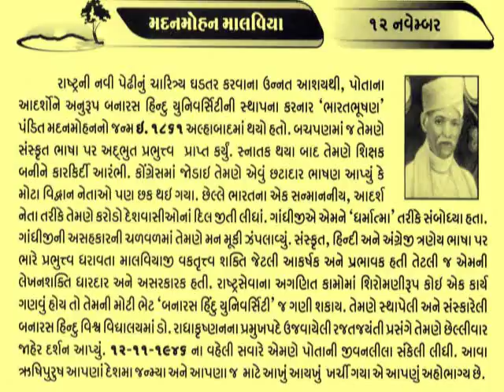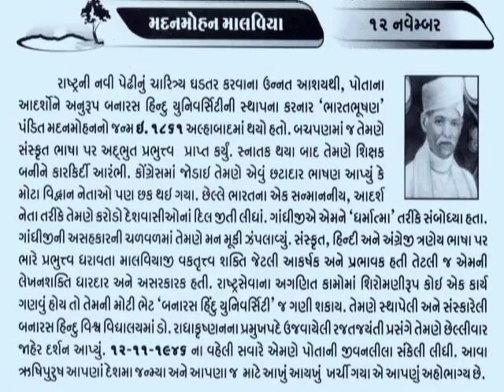12 NOVEMBER Pandit Madan Mohan Malaviya_Bharat Ratna_Bana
महामना मदन मोहन मालवीय (25 दिसम्बर 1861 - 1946) काशी हिन्दू विश्वविद्यालय के प्रणेता तो थे ही इस युग के आदर्श पुरुष भी थे। वे भारत के पहले और अन्तिम व्यक्ति थे जिन्हें महामना की सम्मानजनक उपाधि से विभूषित किया गया। पत्रकारिता, वकालत, समाज सुधार, मातृ भाषा तथा भारतमाता की सेवा में अपना जीवन अर्पण करने वाले इस महामानव ने जिस विश्वविद्यालय की स्थापना की उसमें उनकी परिकल्पना ऐसे विद्यार्थियों को शिक्षित करके देश सेवा के लिये तैयार करने की थी जो देश का मस्तक गौरव से ऊँचा कर सकें। मालवीयजी सत्य, ब्रह्मचर्य, व्यायाम, देशभक्ति तथा आत्मत्याग में अद्वितीय थे। इन समस्त आचरणों पर वे केवल उपदेश ही नहीं दिया करते थे अपितु स्वयं उनका पालन भी किया करते थे। वे अपने व्यवहार में सदैव मृदुभाषी रहे।

कर्म ही उनका जीवन था। अनेक संस्थाओं के जनक एवं सफल संचालक के रूप में उनकी अपनी विधि व्यवस्था का सुचारु सम्पादन करते हुए उन्होंने कभी भी रोष अथवा कड़ी भाषा का प्रयोग नहीं किया।

भारत सरकार ने २४ दिसम्बर २०१४ को उन्हें भारत रत्न से अलंकृत किया।_આજનો દિનમહિમા-માનવપુષ્પોની મહેક-